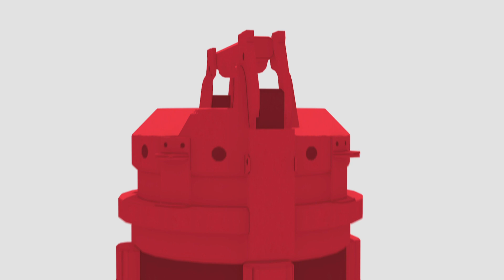Marvel's Spider-Man: Miles Morales best action game for ever